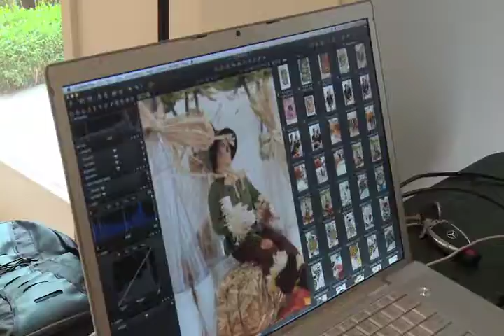Bite Me Throws Parties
Julie and Lisa tough it out as they cook and decorate for over six theme parties in one massively long day. Yes, they are still sisters.